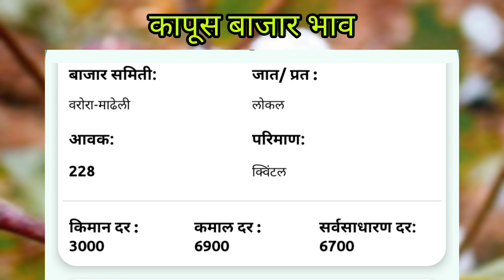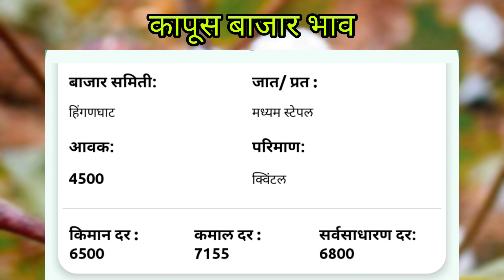🔴 15 जुलै 2023 |कापसाचे बाजार भाव वाढले | कापूस भावात वाढ | Kapus bhav today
kapus khat vyavasthapan,
kapus tan nashak,
kapus bajar bhav live,
kapus bhav aaj,
kapus bhav today,
kapus bhav,
kapus lagwad,
kapus bhav today maharashtra,
narma kapas,
narma kapas bhav,
narma kapas ki kheti,
narma kapas ka bhav aaj ka,
narma kapas ka aaj ka taaja bhav,
narma kapas ki variety,
narma kapas ke aaj ke taaja bhav,
narma kapas ka bij,
cotton bajar,
cotton bajar bhav today,
cotton bajar bhav,
cotton bazar,
cotton bazar bhav,
cotton bazar bhav today,
cotton bazar bhav maharashtra,
cotton bazar thrissur,
cotton bazar bhav 2023,
cotton bazar bhav akot,
cotton market rate today,
cotton market rate today in khammam,
maharashtra,
cotton market rate today tamil nadu,
cotton market rate today telugu,
cotton market rate today akot,
cotton market rate today in warangal,
cotton market rate today karnataka,
cotton market rate today in andhra pradesh,
cotton market rate today gujarat,

कापूस बाजार भाव आजचे live,
कापूस बाजार भाव आज,
कापूस बाजार भाव आज का,
कापूस बाजार भाव आजचे मानवत,
कापूस बाजार भाव 2023,
कापूस बाजार भाव आजचे अकोट,
कापूस बाजार भाव लाईव्ह,
कापूस बाजार भाव वाढतील का,
कापूस बाजार भाव आजचे लाईव्ह,
कापूस उत्पादन,
कापूस बियाणे,
कापूस मार्केट बाजार भाव,
कापूस बाजार भाव आजचे,
कापूस खत व्यवस्थापन,
कापूस तणनाशक,
कापूस लागवड कशी करावी,
आजचे कापूस बाजार भाव महाराष्ट्र,
आजचे कापूस बाजार भाव अकोट,
आजचे कापूस बाजार भाव मानवत,
आजचे कापूस दर,
आजचे कापूस लाईव्ह बाजार भाव,
आजचे कापूस भाव लाईव्ह,
आजचे कापूस सोयाबीन बाजार भाव,
आशा कापूस बियाणे,
कपाशी तणनाशक,
कपाशी खत व्यवस्थापन,
कपाशी येचाले गऊ मी वावर मा,
कपाशी बियाणे कोणते चांगले आहे,
कपाशी लागवड कोणत्या महिन्यात करावी,
कपाशी बाजार भाव आजचे,
कपाशी लागवड नियोजन,
कपाशी,
कपाशी बियाणे,
कपाशी लागवड योग्य अंतर,
कपास बाजार भाव,
कपास भाव आज 2023महाराष्ट्र,
कपास ना भाव,
कपास भाव,
कपास का भाव क्या है